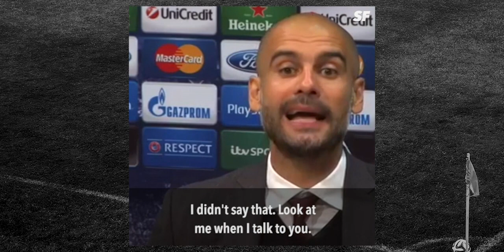PEP GUARDIOLA GETS RANDY | SLASH FOOTBALL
Pep let's out a secret, Klopp gives advice on how to lose a Champions League final, Nuno still has the best beard in the league and Tottenham are still bottle jobs. It can only be, yes that's right. What did he say? U Wot M8?

Slash Football is THE home of creator and grassroots football. Come with us as we celebrate the thrills and spills of Sunday League Football at its finest!

Every Sunday we bring you Park Life as Manny, TBJZL and the Eltham SF boys look to triumph amidst dodgy decisions, bad backpasses and managerial meltdowns.

On Friday's we've got fresh new episodes of Ballin Out, following new kids on the block Baiteze. From putting up their own nets, to taking down the top teams on YouTube - these boys are on a mission to become the undisputed #1.

We've also got Fresh Cut Grass - think Match of the Day for YouTube football - bringing you the latest highlights from Rebel FC, SE Dons, Palmers FC and more!

And if that wasn't enough, we've also got Premier League press conferences as you've never seen them before in U Wot M8?! Those managers say some scandalous things...